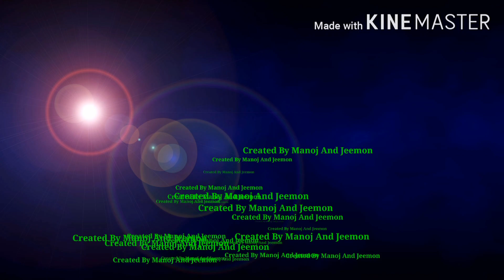{Honey Life} പെരുംതേനീച്ചകൾ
കാഴ്ചകൾ